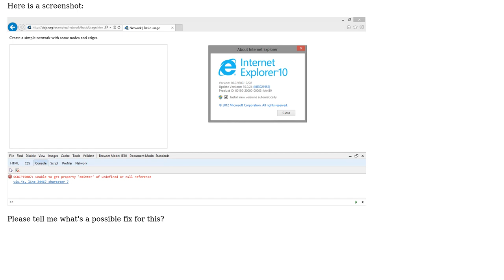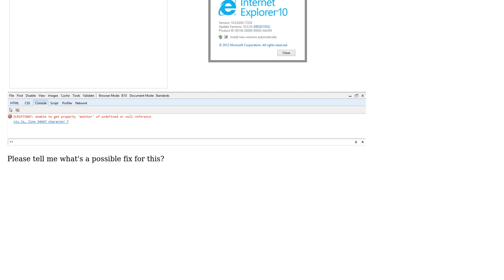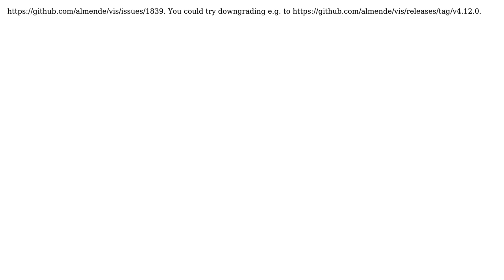Vis js not working on IE10 (2 Solutions!!)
Vis js not working on IE10

With thanks & praise to God, and with thanks to the many people who have made this project possible! | Content (except music & images) licensed under CC BY-SA | Music | Images & others | With thanks to user nskeskin user Muhammad Omer user mojoaxel and the Stack Exchange Network Trademarks are property of their respective owners. You are responsible for your own actions.